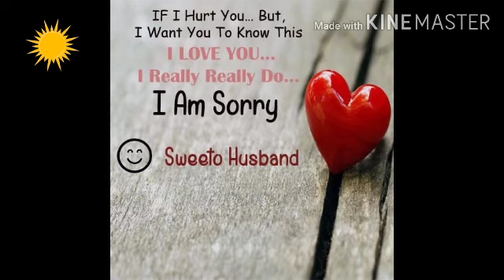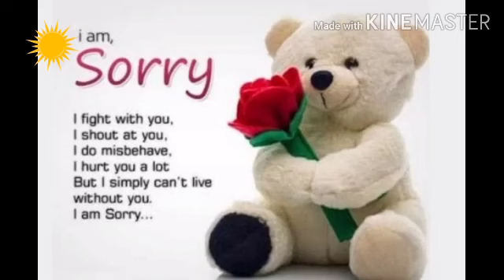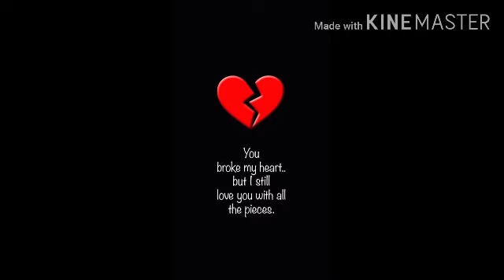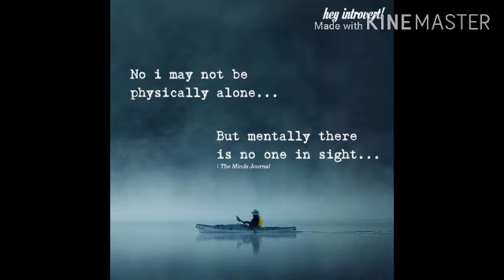ℝ𝕒𝕞 𝕤𝕦𝕔𝕙𝕚𝕒𝕟𝕘 𝕟𝕖𝕨 𝕤𝕠𝕟𝕘 2020...ℂ𝕙𝕚𝕤𝕖𝕟 𝕕𝕠𝕟𝕙𝕚 ...